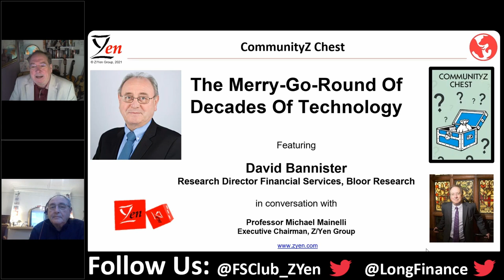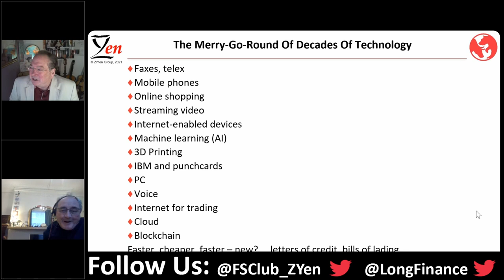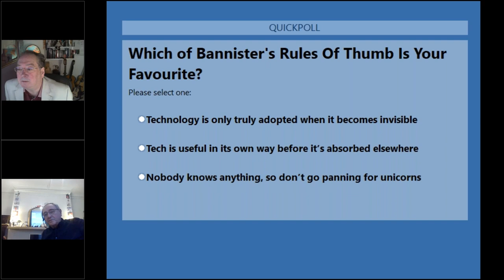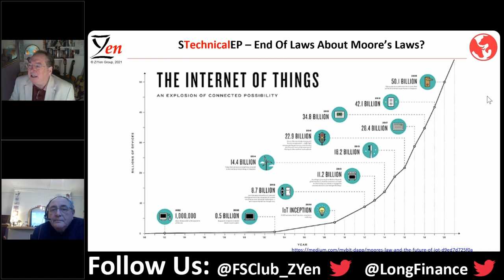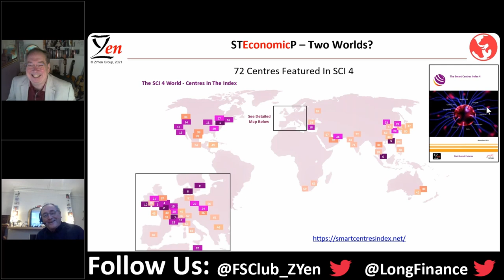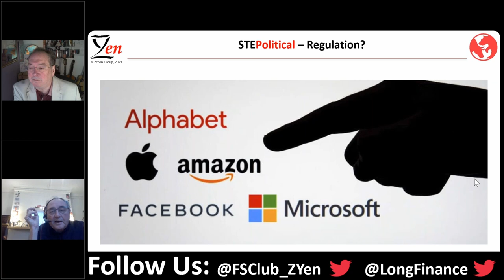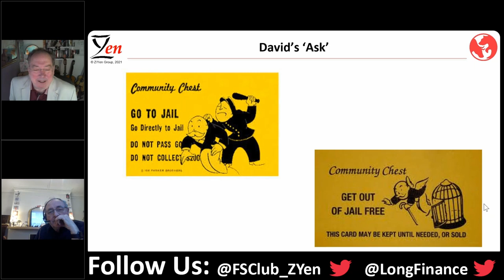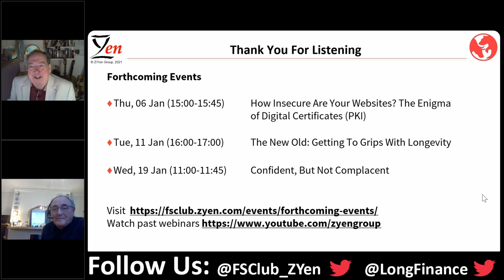CommunityZ Chest: David Bannister - The Merry-Go-Round Of Decades Of Technology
As you age, you tend to look at new new things with an old pair of eyes. What have these got in common? Faxes, telex, mobile phones, online shopping, streaming video, internet-enabled devices, machine learning (AI), 3D printing, IBM punchcards, PCs, minicomputers, microcomputers, internet for trading, cloud, blockchain, DeFi... Yes they're all much older than they look. They are all subject to Bannister's laws of technology. Join a fun discussion on what goes round comes round again a second time in a different way.

Z/Yen conducts an irregular series of short webinars, CommunityZ Chest, featuring people from its various communities and clubs, viz. technology, financial services, civil society, and business. These webinars provide an opportunity to meet people from the wider CommunityZ, to share ideas, and to make connections.

Speaker:

David Bannister has been writing about technology for 40 years having started on Personal Computer World in 1979, and has specialised in financial services technology for nearly 30 years.

For the past five years, David has worked as an industry analyst covering wholesale payments, transaction and corporate banking, financial market infrastructures and regulation, and analysis of the fintech sector. In this role he joined Ovum, part of Informa plc, in 2016 and between 2019 and 2021 worked as a senior analyst in Boston-based Aite Group’s wholesale banking and payments practice, providing both firms’ prestigious international banking and financial infrastructure clients with insightful analysis of market developments. He currently works at UK-based Bloor Research, focussing on the rapid acceleration of change technology is having on the way business and commerce function.

He has contributed to Dealing with Technology, Waters magazine, Financial Markets IT, Financial News, as well as The Daily Telegraph, The Financial Times, The Times, and BBC Radio 4, Channel 4 News, BBC Newsnight and Sky News. David spent 12 years as the editor of Banking Technology magazine.

He’s a well-known moderator, panellist and speaker and has taken part in many international conferences, including Swift's Sibos, EBAday, Finextra’s NextGen Banking and Finovate events in Europe and Asia.

David has provided consultancy and training for leading IT and financial technology providers including IBM, HP, Misys (now Finastra), Temenos, and many others, including several of the world’s Top Five banks.